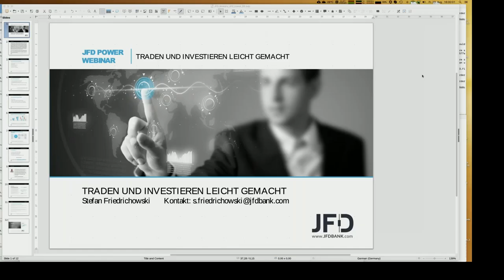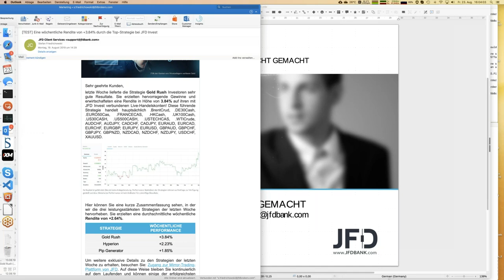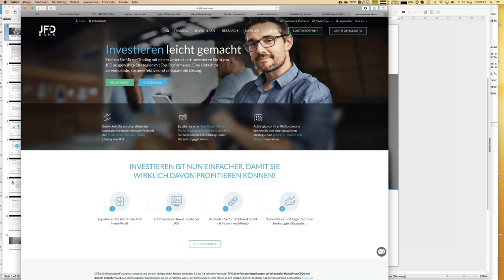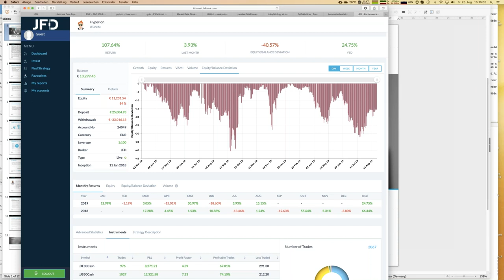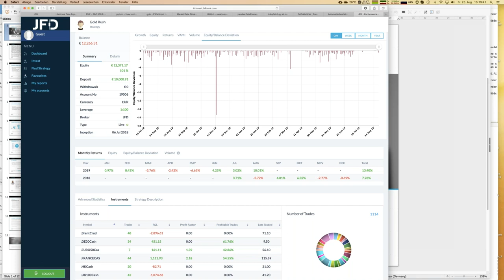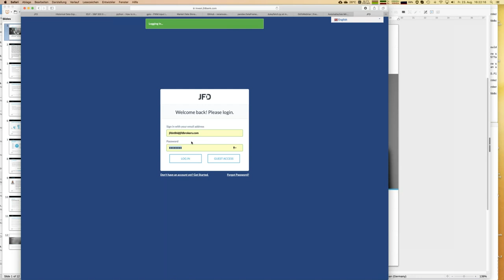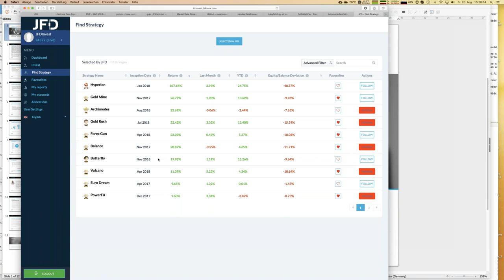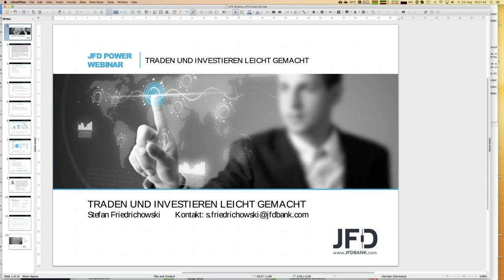JFD Invest Trading und Investieren leicht gemacht Highlights der Woche 20190823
Mit JFD Invest haben Sie eine benutzerfreundliche Trade-Mirror Plattform mit der Sie Ihr eigenes Investment Portfolio gestalten können. JFD Invest ermöglicht Ihnen die Auswahl von Top Trading Strategien, welche vom JFD Portfolio Management Team überprüft wurden und einen nachgewiesen Track Record aufweisen. In diesem Webinar zeigen wir Ihnen den kompletten Prozess von der Kontoeröffnung eines JFD Invest Kontos bis hin zu den zahlreichen tollen Details der JFD Invest Plattform. Sie werden Alles erfahren, um schnell und einfach zu starten. Seien Sie gespannt!
75% der Konten von Privatanlegern verlieren Geld, wenn sie CFDs mit der Gesellschaft handeln. Sie sollten daher überlegen, ob Sie verstehen, wie CFDs funktionieren und ob Sie es sich leisten können, dieses hohe Risiko einzugehen, Ihr Geld zu verlieren.